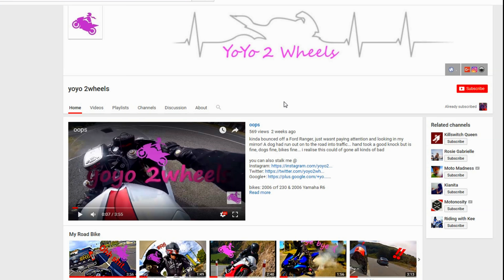yoyo2wheels horny AF (not click bait)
yeah i know im an asshole lol installed airhorns on my bike!
you can also stalk me @